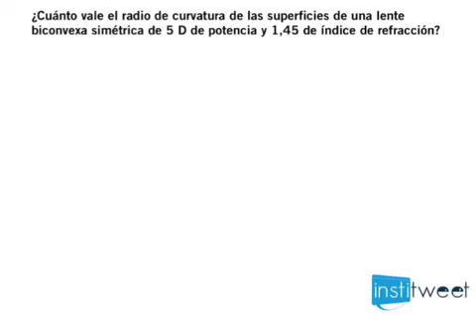Calcula el radio de curvatura de una lente biconvexa delgada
Enunciado del ejercicio resuelto:
¿Cuánto vale el radio de curvatura de las superficies de una lente
biconvexa simétrica de 5 D de potencia y 1,45 de índice de refracción?
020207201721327